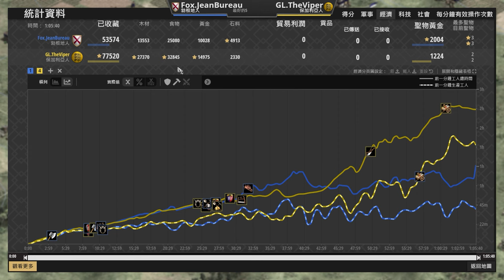【世紀帝國2決定版】Viper村民落後28村展開六線進攻？三線進攻再次進化！｜保加利亞 vs 勃根地